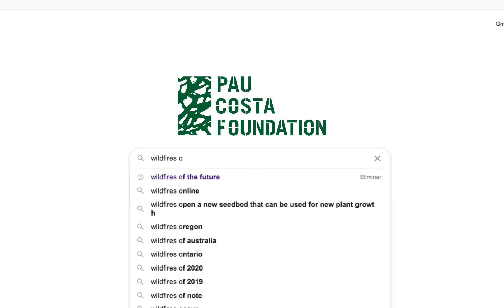Be a part of the change, Become a Member of PCF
💚Become a Member of PCF ✍️

We are about to start the wildfire season. In fact, every year our forests begin to burn earlier, longer and much more intensely.

Pau Costa Foundation works year-round to create the changes that nature and society need to coexist with forest fires. We do this by uniting the efforts made by researchers, emergency services and civil society.

We work to prevent large forest fires. And a better understanding of fire ecology is one of the main tools that guides us towards this change that we demand. Our daily efforts manifest in the following lines of action: